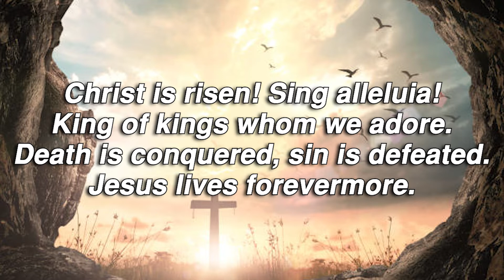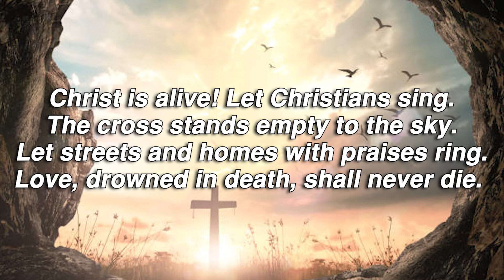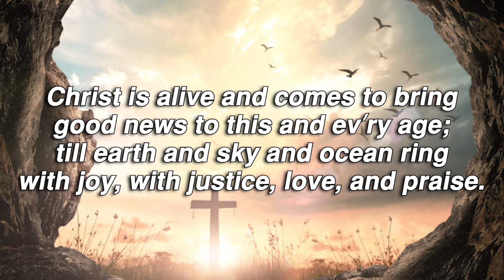Christ is Risen! Christ is Alive! | Lloyd Larson | Piano Accompaniment with Trumpet | Lyrics